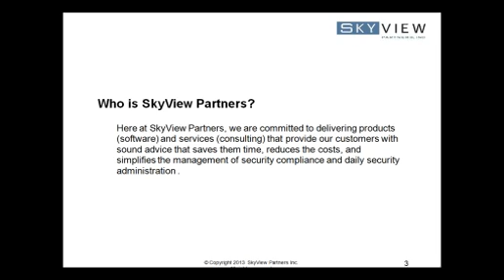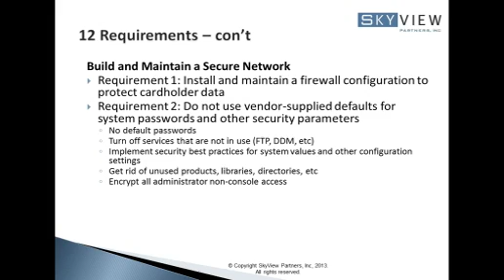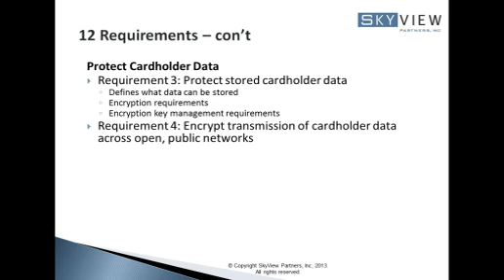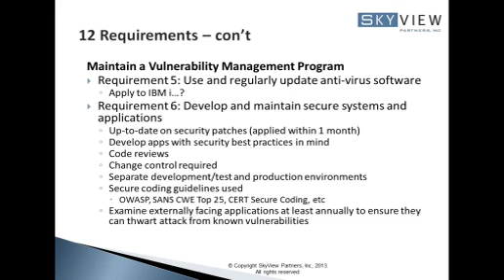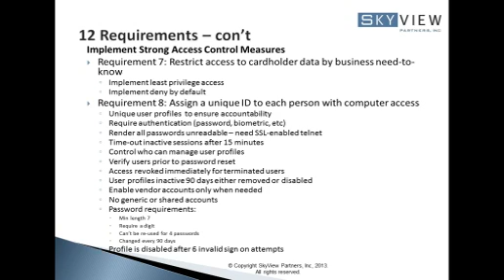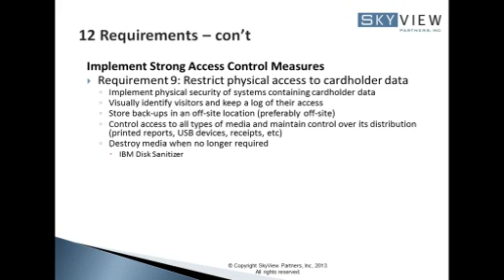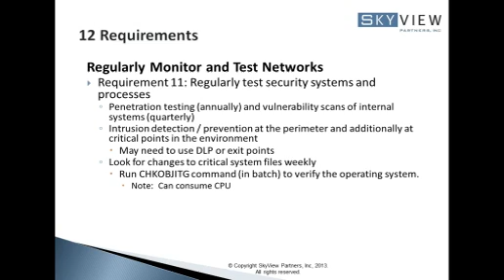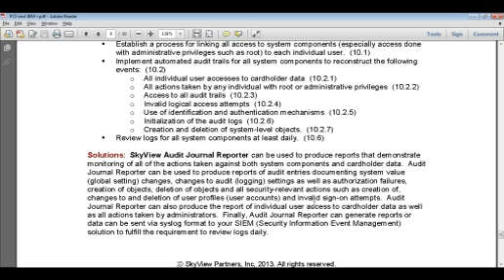The 12 Sections of PCI DSS and How each Relates to the IBM i Community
In this session, Carol Woodbury draws on her experience consulting with SkyView Partners' clients and helping them with their PCI DSS implementation and compliance requirements.  Carol explains each of the 12 sections of the Payment Card Industry's Data Security Standards (PCI DSS) and describes specifically how each relates to  the IBM i community.